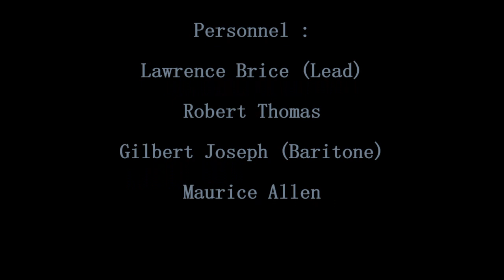SPINNERS MY LOVE AND YOUR LOVE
THE SPINNERS VOCAL GROUP, MY LOVE AND YOUR LOVE, RARE CALIFORNIA DOO WOP BALLAD, VOCAL GROUP HARMONY, DOO WOP MUSIC GENRE
Personnel :

Lawrence Brice (Lead)

Robert Thomas

Gilbert Joseph (Baritone)

Maurice Allen